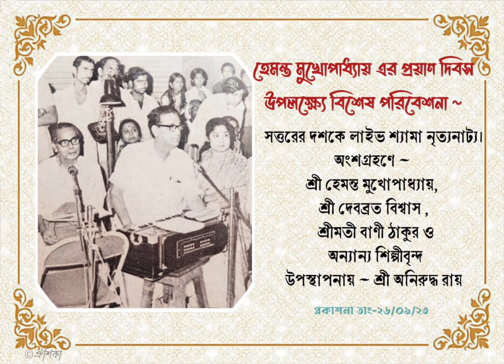Shyama Dance Drama live by Hemanta Mukherjee, Debabrata Biswas (70's) { শ্যামা ,লাইভ }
আজ হেমন্ত মুখোপাধ্যায় এর মহাপ্রয়াণ দিবস উপলক্ষে আপলোড করা হলো সত্তরের দশকে অনুষ্ঠিত শ্যামা নৃত্যনাট্য। অংশগ্রহণে হেমন্ত মুখোপাধ্যায় দেবব্রত বিশ্বাস বাণী ঠাকুর সহ অন্যান্য শিল্পীবৃন্দ।
পোস্টার সৌজন্যে ~ ঐশিকা চক্রবর্তী 🌼
©no intention to infringe copyright, public entertainment only